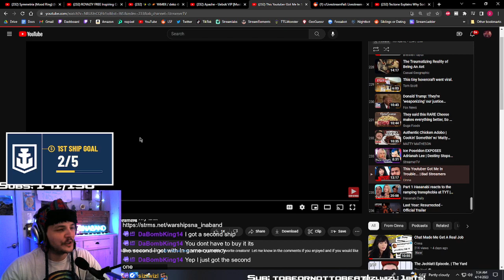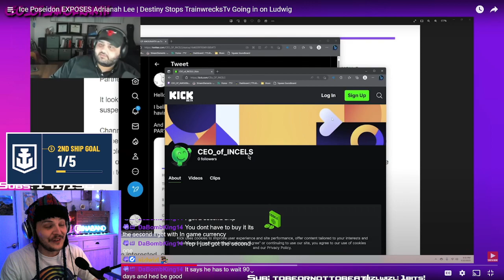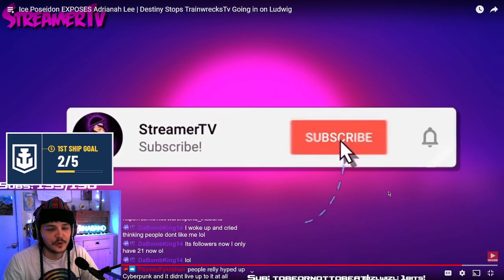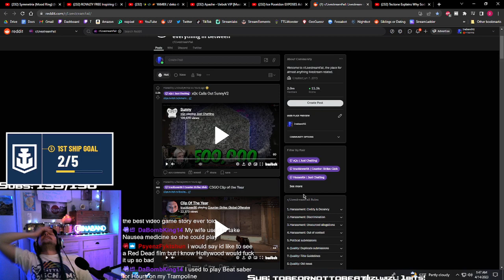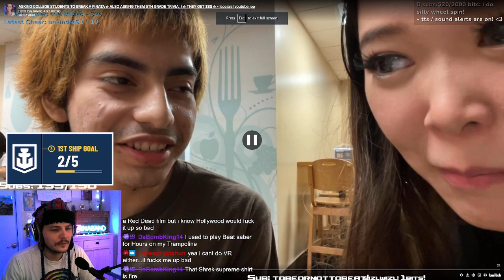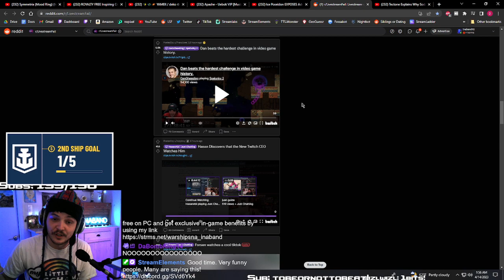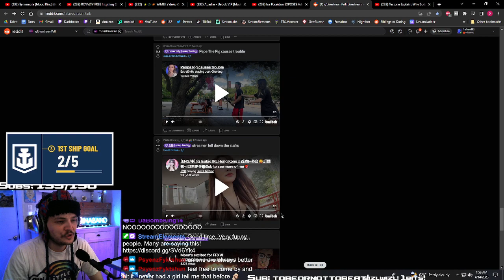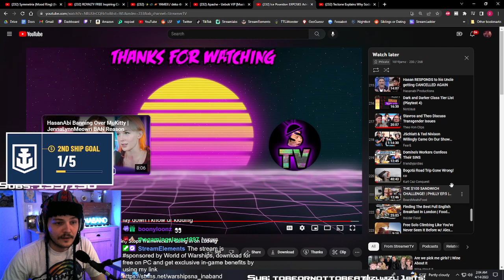Ina reacts to Twitch clips and LSF!